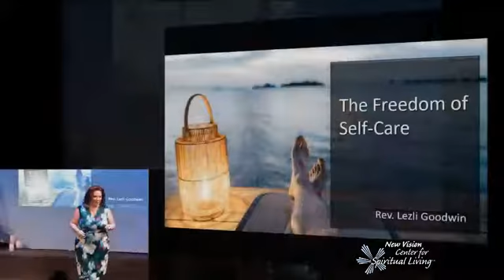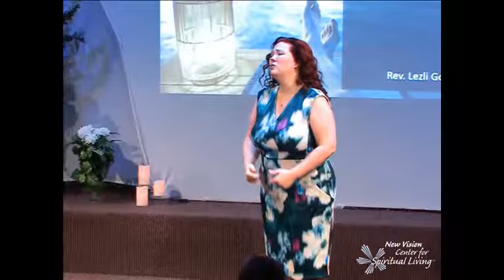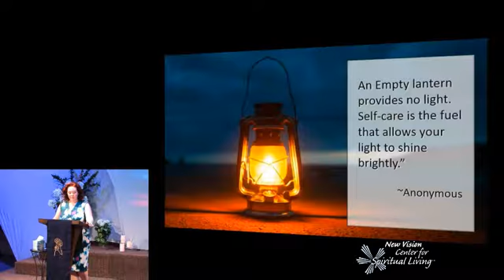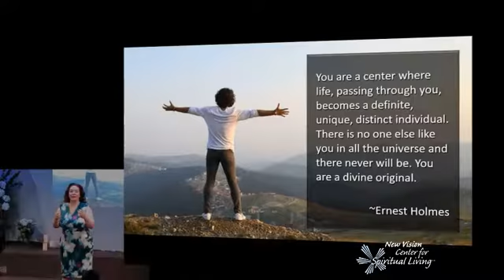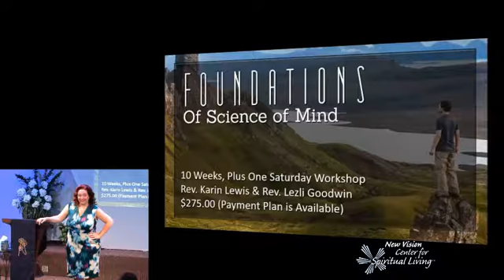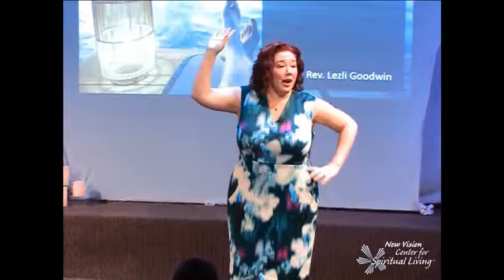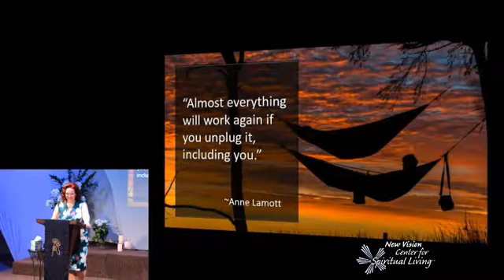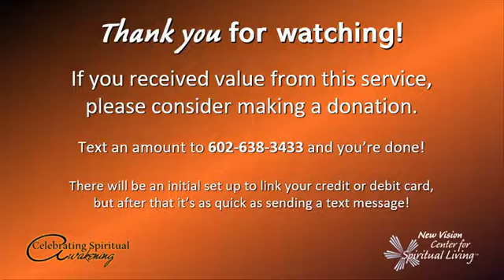2019 07JUL14 The Freedom of Self-Care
Book of the Month: Your Invisible Power by Genevieve Behrend
This Sunday, Rev. Lezli Goodwin is talking about doing (or not doing) whatever it takes to allow ourselves to flourish in her talk entitled “The Freedom of Self-Care”

Your donations keep the Streaming Archives available free of charge, and support the services that NVC provides to the community.

(There will be an initial set up to link your credit card but after that, it's as quick as sending a text message.)